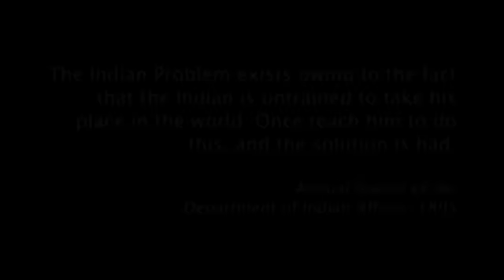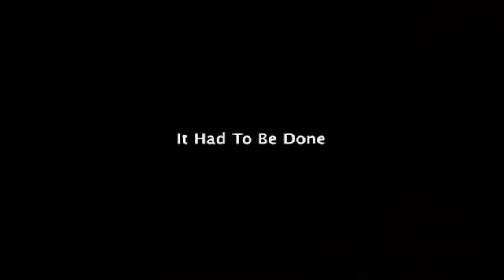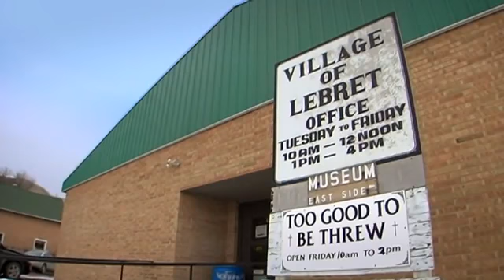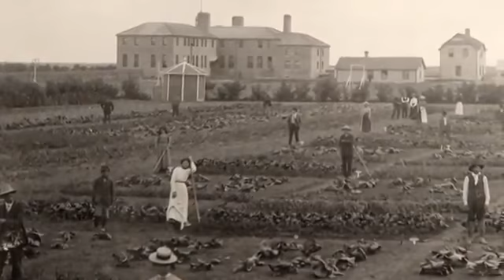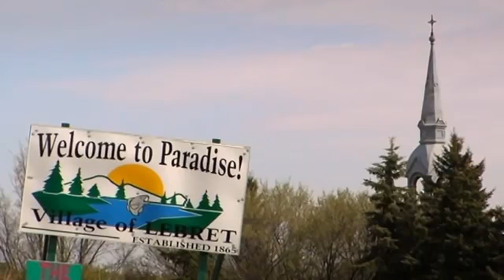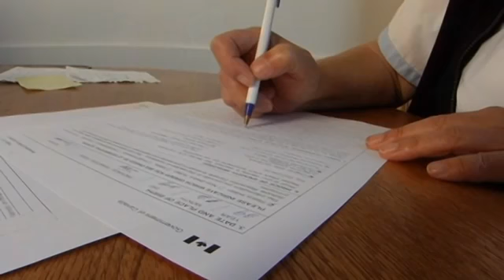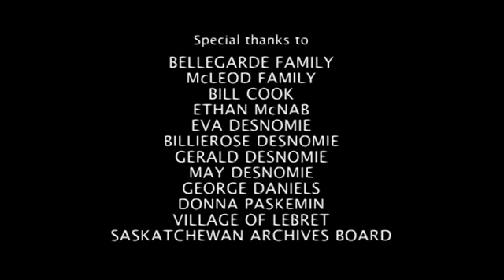Second stories - it had to be done (2008)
This short documentary explores the legacy of residential schools through the eyes of two extraordinary women who not only lived it, but who, as adults, made the surprising decision to return to the school that had affected their lives so profoundly. This intimate and moving film affirms their strength and dignity in standing up and making a difference on their own terms.

Directed by Tessa Desnomie.